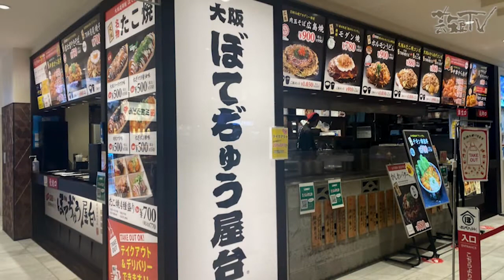大阪ぼてぢゅう屋台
2021年9月20日のガイドはアミュプラザ大分3キアのフードコートにあるお好み焼き・タコ焼きのお店をご紹介します。